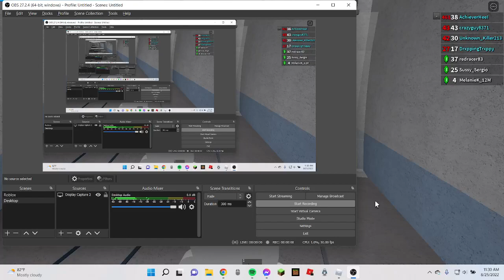Hitting 30,000 wins! 2nd player ever!